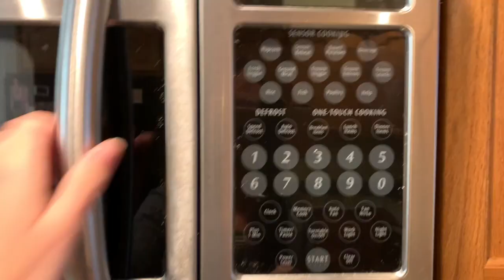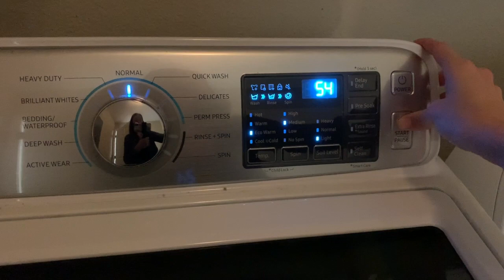WEEKLY CLEANING ROUTINE| FALL CLEANING MOTIVATION 🍂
*This video is not for children under 13* Today’s video is a clean with me!!
This is how I spend my time while Sawyer is at preschool, it really helps to be able to do my weekly cleaning duties while he is at school because I’m able to spend much more time with him while he’s home and not worry about getting things done!

I buy all my cleaning supplies from Grove Collaborative!!